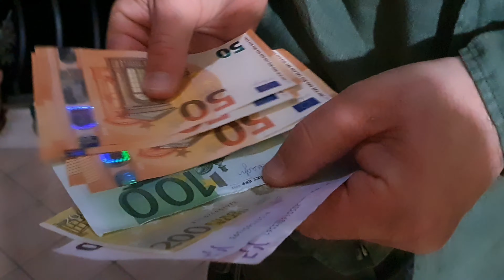Il fischio, i soldi e la luna da La Moglie Russa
Esattamente due anni fa uscivano 16 esclusivi episodi de "La moglie Russa", divertenti sketch che erano un concentrato di luoghi comuni sui russi e sugli italiani, e con una attentissima ricerca sulle musiche proposte. Nulla era stato inserito a caso.
Oggi dopo due anni, le cose con la Russia non vanno benissimo, ma noi siamo ancora qua.

Anche tu puoi contribuire alla prosecuzione del nostro progetto, e puoi farlo in tre modi :

Acquistando il libro "L’agente della Terra di Mezzo", Bookabook editore

Acquistando il libro "Storia di un Presidente che si credeva un topo" che trovate in tutte le librerie italiane e in tutti gli store on line
Storia di un presidente che si credeva un topo

Contattandomi al
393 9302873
Per raccontarmi di altri straordinari segreti della nostra terra.

Vivi l'esperienza di soggiornare in un piccolo borgo medievale, scegli Suite Mirafloris.